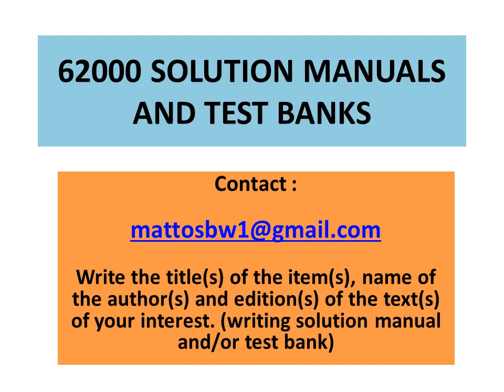Solution Manual Introduction to Finite Element Vibration Analysis, 2nd Edition, by Maurice Petyt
Solution Manual to the text :

Introduction to Finite Element Vibration Analysis, 2nd Edition, by Maurice Petyt